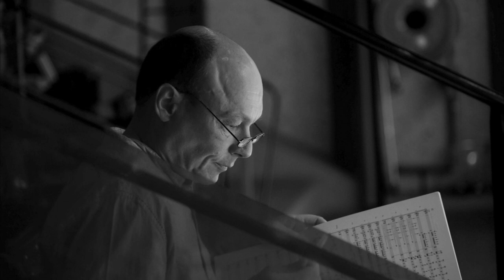Dieter Ammann: pRESTO sOSTINATO (2006)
Dieter Ammann (*1962)
pRESTO sOSTINATO, for large ensemble (2006)

Ensemble intercontemporain
Susanna Mälkki, conductor

pRESTO sOSTINATO enstand anlässlich der Feierlichkeiten zum 100. Geburtstag des Mäzens und Dirigenten Paul Sacher (für das Ensemble Phoenix) und wurde unterstützt durch die Ernst von Siemens Musikstiftung.

Das Werk widerspiegelt in seiner Hörgestalt die ihm zugrunde liegende Dialektik mit ihren beiden Polen der rational-strukturellen und der emotional-intuitiven Klang(er)findung. Assoziation, inneres Ohr, Intuition, scheinbar spontane Reaktion auf das zuvor Notierte – diese «subjektiven» Arten des schöpferischen Movens sind meiner Musik generell immanent. Sie bilden mit dem «objektiven», auf Reflexion und Praedetermination begründeten Vorgehensweisen ein Netz von bisweilen stark divergierenden Kräften, was ein ungehindertes, reibungsloses «Vorwärtskomponieren» oft über lange Zeit verunmöglicht.

Dies führt zu einer Klanglichkeit, die solche Divergenzen auf engstem Raum nicht nur aushalten muss, sondern sie in dramaturgischem Sinn fruchtbar und direkt erlebbar werden lässt. So kann die Musik etwa in geräuschhaftem Dämmerzustand verweilen, sich in einer leeren Quint sammeln um sich alsbald zu energetischen, homorhythmischen Pulsen zusammenzuballen.
All dies ereignet sich jeweils in charakteristisch konzentrierter Form und knapper zeitlicher Ausdehnung.

pRESTO sOSTINATO verweist im Titel einerseits auf die Initialen Paul Sachers (dessen Namen bezüglich Tonhöhenordnung auch Referenz erwiesen wird), andererseits wird auf die bisweilen auftretenden «Resten» von zersplitterten Ostinati Bezug genommen. Und zuguterletzt mag der Wortlaut auch als ferne Allusion zu einem bereits exisiterenden Werktitel gelten: Allegro sostenuto.

Photo by Jean Radel

This video has a purpose of promotion, not for profit.